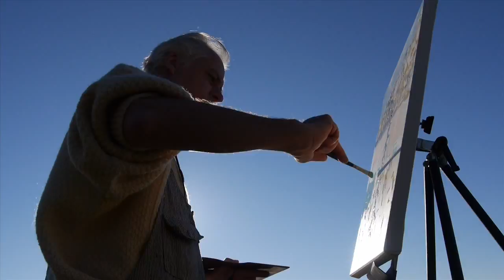Artist In Residence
The Forestry, Beautification and Environmental Management section is pleased to
have been the first area within the City of Edmonton to host an Artist in Residence.
Jeff Collins has been painting for more than 18 years, and is an established artist in
Edmonton.

by the City of Edmonton. This program is part of the City of Edmonton's Art of Living
Implementation Plan, which was created by the Edmonton Arts Council.